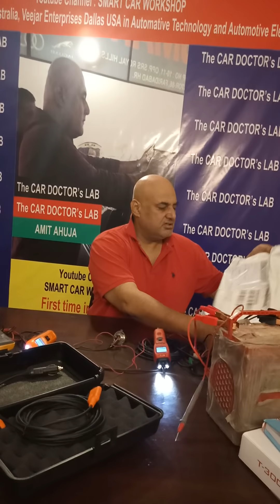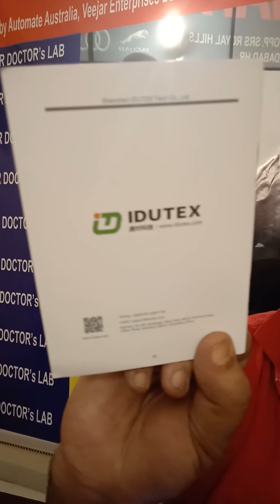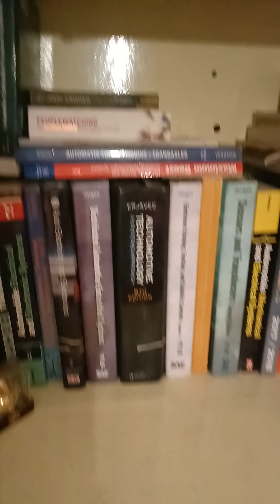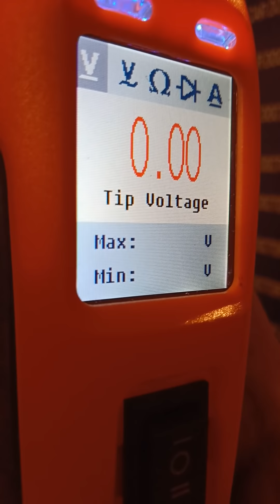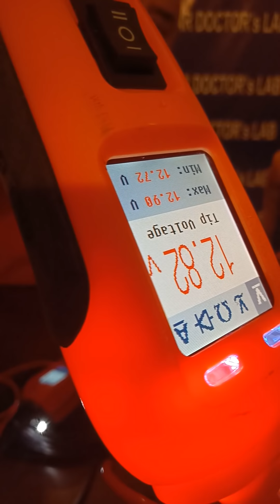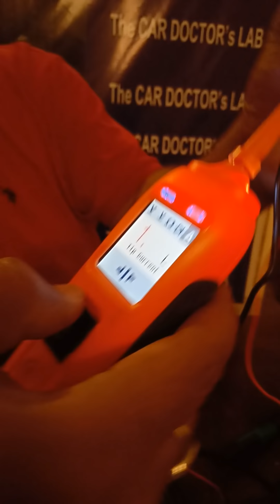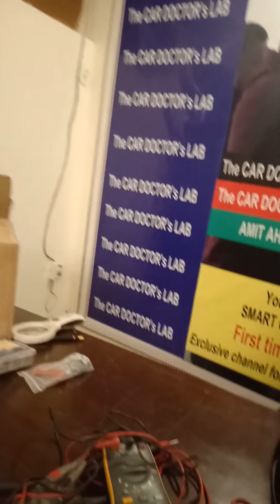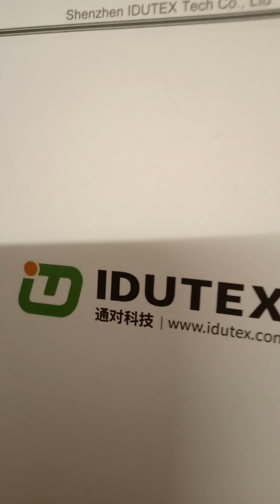The CAR DOCTOR Series (V9.0) - "Technicians Cheap Product SE BACHIYE" By Amit Ahuja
The CAR DOCTOR Series (V9.0) - "Technicians Cheap Product SE BACHIYE" By Amit Ahuja SMART CAR WORKSHOP Ph#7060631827